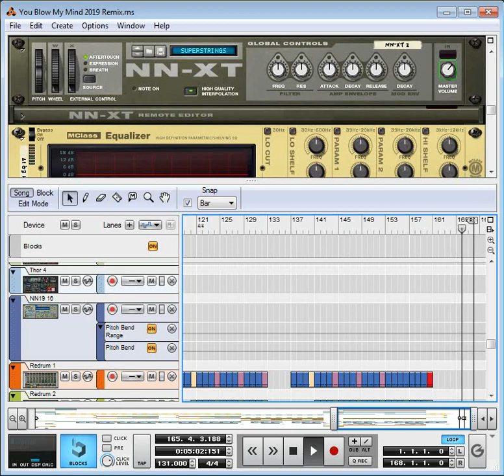You Blow My Mind 2019 Remix -version 2-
This is my 2019 remix of Dudley's theme; "You Blow My Mind", from Street Fighter III 3rd Strike: Fight for the Future/(ストリートファイターⅢ サードストライク FIGHT FOR THE FUTURE).
I started this remix a very long time ago, in fact, it was one of the first ever remixes I made when I started to take music more seriously. This is a mixture of both the SFIII 3rd Strike version, and the SF IV version of Dudley's theme. The song will start with the intro of the SF IV version, and then it will kick into the SFIII 3rd Strike mixes 1&2, and then back to SF IV for the climax at the end of the song. I didn't include the third mix from the SFIII 3rd Strike home console version, mainly because I don't really like it that much, so I decided to make my own third round mix, using elements from the SF IV Dudley theme. I spotted a mistake on my previous version, so I am going to delete it, the tams at the end of the song come in too early, but other than this fix, everything else is exactly the same. Enjoy!

"You Blow My Mind" Original composer: Hideki Okugawa/(奥河 英樹).
Street Fighter IV theme of Dudley Original composer: Hideyuki Fukasawa/(深澤 秀行).